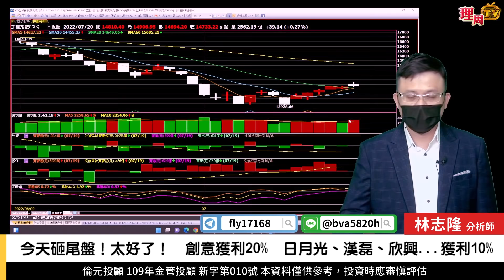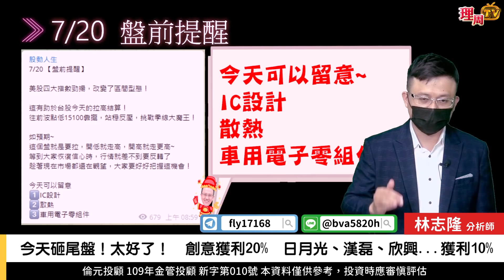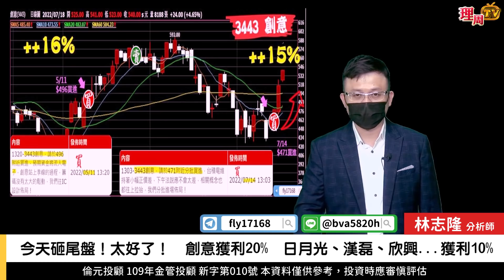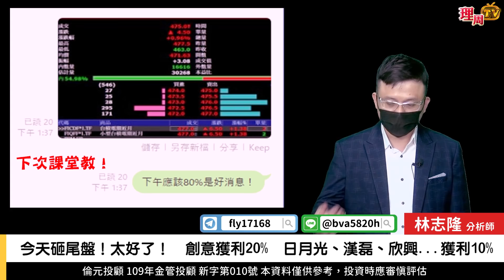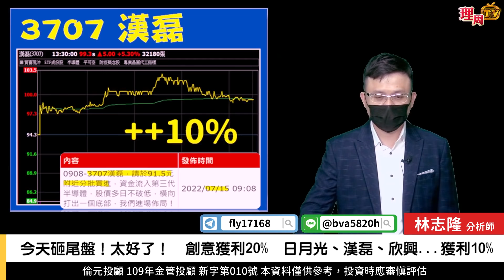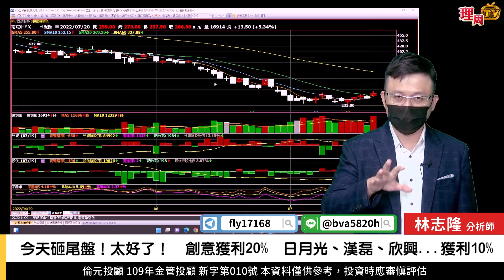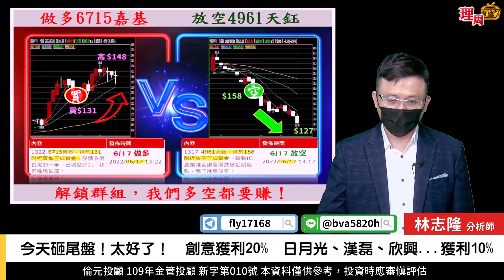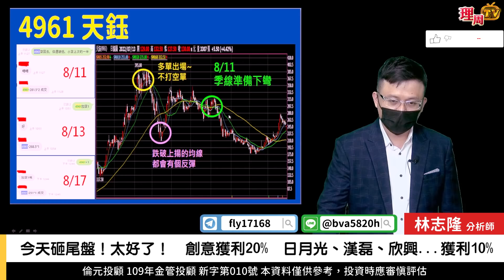理周TV-20220720盤後-林志隆 股動人生／今天砸尾盤！太好了！創意獲利20% 日月光、漢磊、欣興...獲利10% ⭕️搶短股-長榮、創意、昇陽半、中美晶、欣興、台勝科、漢磊...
我幫你賺回來!